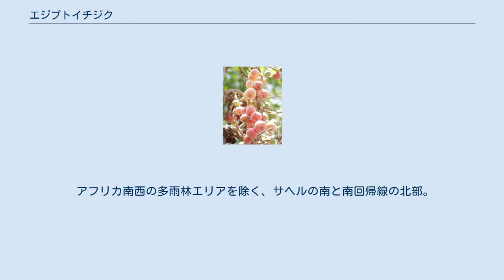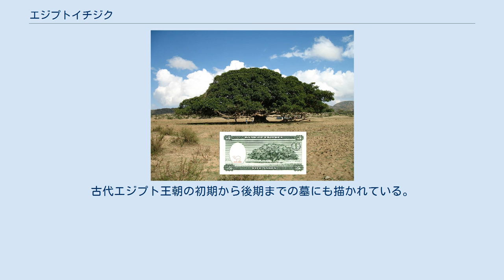エジプトイチジク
分布 5ナクファ紙幣とモデルとなったFicus sycomorus シカモアイチジクの実（en:Syconium） エジプトイチジク（学名：Ficus sycomorus、英：sycamore fig 、fig-mulberry、sycamore、sycomore）、シカモア、シカモアイチジクとも呼ばれる。
古代から栽培されているイチジク属の種である。
古代エジプトでは、生命の木として扱われた。
 sycamore（syc「a」more）という綴りでは、セイヨウカジカエデ、プラタナスの別名でも使われる。
sycomore（syc「o」more）と綴られた場合は、本種のみを示す。
 アフリカ南西の多雨林エリアを除く、サヘルの南と南回帰線の北部。
それからアラビア半島南部、キプロス、マダガスカルのごく一部で自生、そしてイスラエルとエジプトでは帰化種として自生する。
レバノンの有名なGemmayzeh Streetは、アラビア語の本種の名前 Gemmayz に由来する。
 本来、自生していた環境は、川沿いの土壌が肥えた雑木林である。
 植物学者のダニエル・ゾーハリー（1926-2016）とマリア・ホップ（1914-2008）によれば、古代エジプト人はこの種を「ほとんど独占的に」栽培している。
この種の痕跡は、紀元前3000年代の初めから大量に出現し始める。
古代エジプトでは、生命の木として扱われている。
古代エジプト王朝の初期から後期までの墓にも描かれている。
 エジプトのミイラの棺はこの木からできている。
 2015年の研究によれば、シカモアの木は、ケシとクミンとともに、鉄器時代にペリシテ人によってイスラエルにもたらされている。
 近東では、果樹園や鑑賞用の樹木として広く栽培されている。
広く伸びる枝は木陰を作っている。